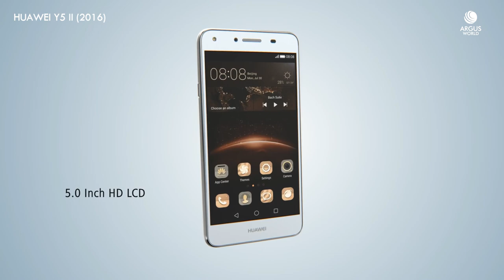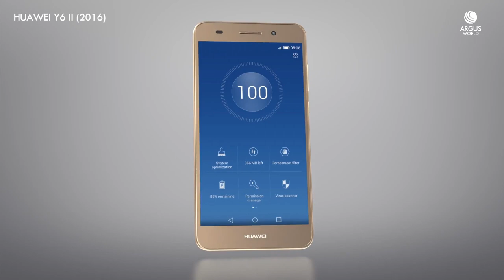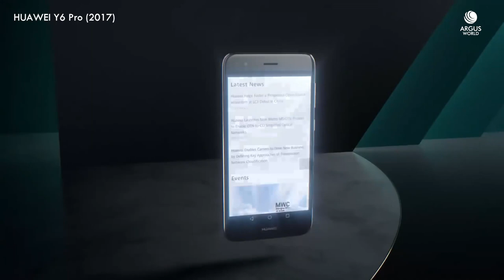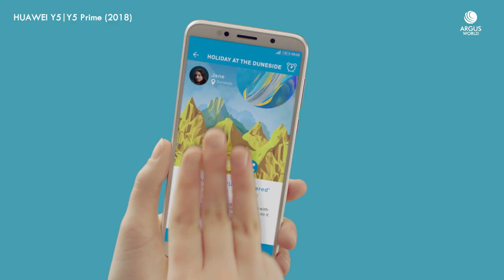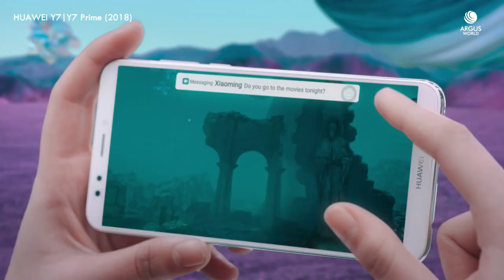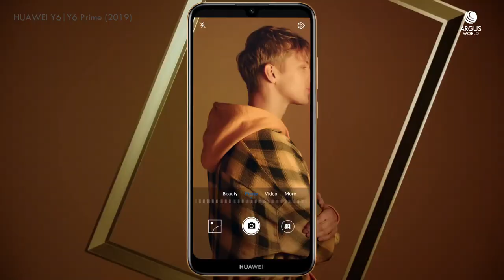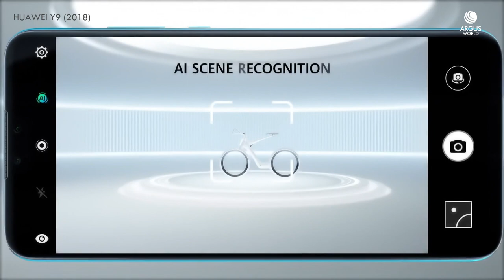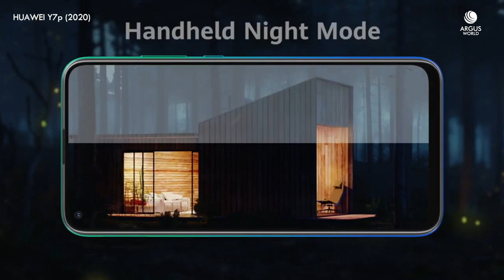Huawei Y Series Evolution 2016-2020 Trailers Official Videos Commercials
Huawei Y Series Evolution Introduction Trailers & Commercials in HD from 2016 to 2020. Evolution of Huawei Y3, Huawei Y5, Huawei Y6, Huawei Y7, Huawei Y9 series Features Trailers & Product Videos.

Huawei Y series, is a range of Huawei focused on young people, characterized by its affordable prices. The series ranges from entry ranges such as the Huawei Y6 to medium ranges with more premium features such as the Huawei Y9s